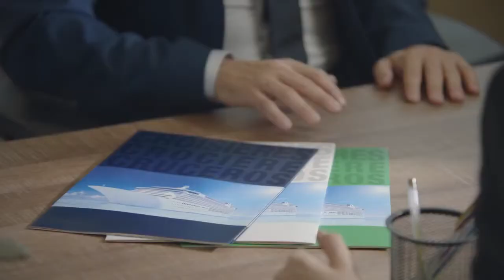Voix off pub TV nationale Costa Chef Barbieri